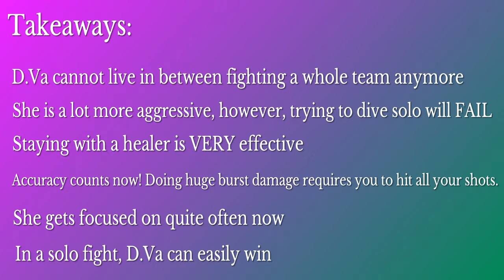The End of Placements and Takeaways - Overwatch